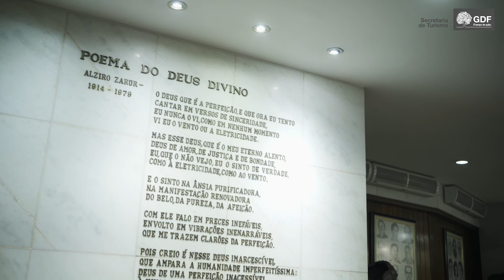Templo da Boa Vontade Brasilia | Paulo Medeiros | Brasília dos 60 mais